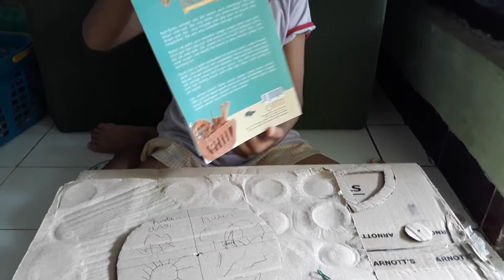Bikin Prakarya (Perkiraan Cuaca)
Mencoba salah satu kreasi dari buku yang baru dibelikan bunda yaitu Tutorial Mainan Kardus